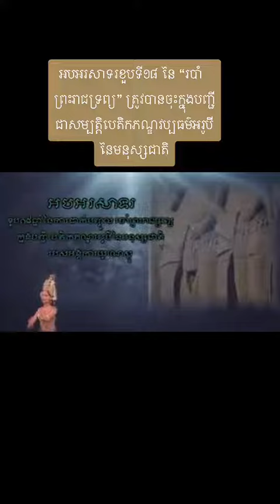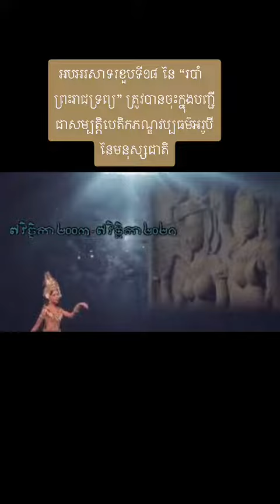81 238 Sambo Suor l សម្បូរ សួគ៌ 🇰🇭អបអរសាទរខួបទី១៨ នៃ “របាំព្រះរាជទ្រព្យ” ត្រូវបា